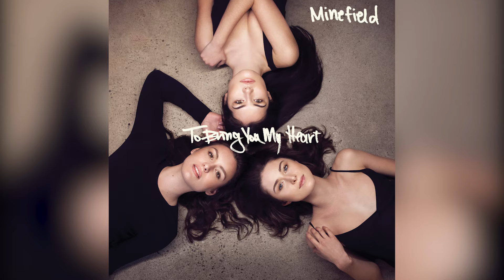The Katherines - Minefield (Official Audio)